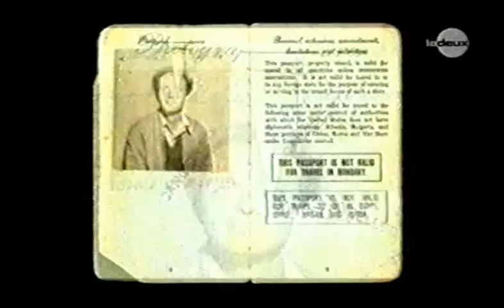Derroll Adams, Ramblin' Jack Elliott, June Shelley, London & Paris, 1950s (2005)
Derroll Adams joins Ramblin' Jack Elliott and June Shelley in London and Paris (1957), arrival in London, Wizz Jones remembers, Topic recording sessions, Wizz Jones sings "The Man with the Banjo", June remembers Paris, "I Ain't Got No Home" -- Derroll Adams, "Portland Town" -- genesis/history of song, Frank Hamilton (?), Colin Wilkie, The Kingston Trio claiming authorship, stealing song, lawsuit, etc. -- excerpt from Belgian TV documentary "Derroll Adams -- l'homme au banjo" by Patrick Ferryn & Denise Vindevogel, 2005